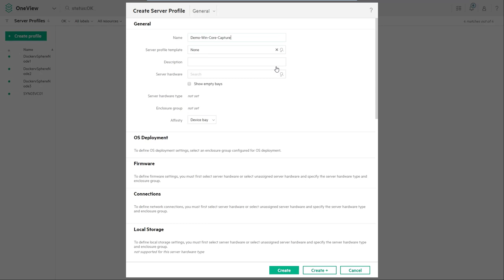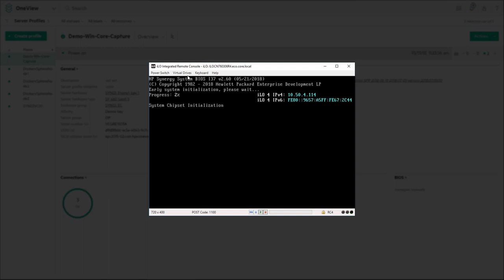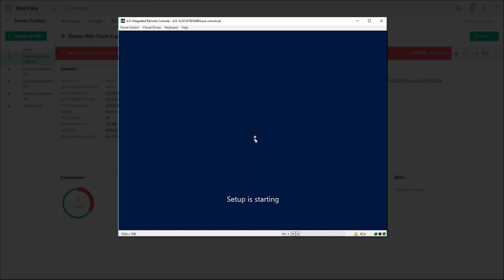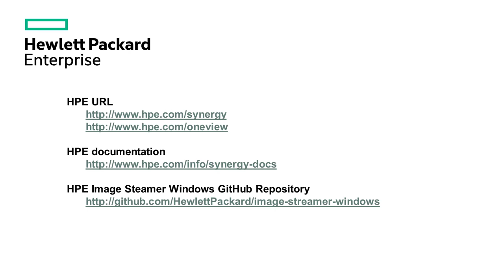HPE Synergy Image Streamer: Server Profile and Windows 2016 Deployment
Learn how to create a server profile on HPE Synergy Image Streamer and install Windows 2016 Datacenter Edition onto the server.